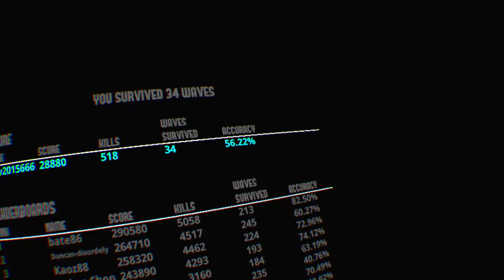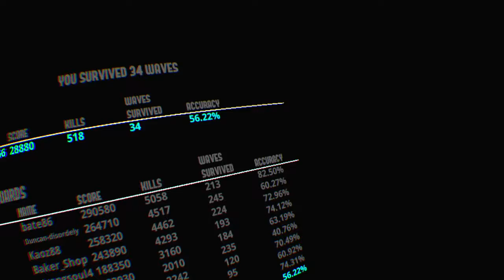Arizona Sunshine High Round strategy (rd.34)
Round 34 high round strategy from Jack Hammer!!